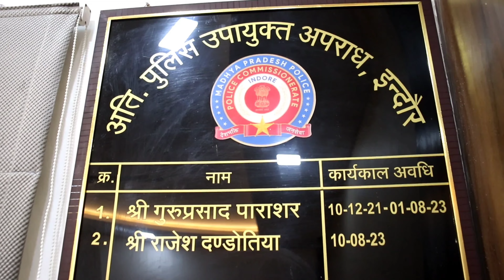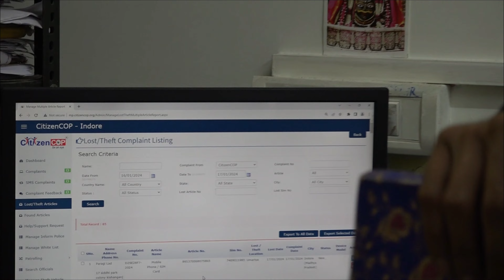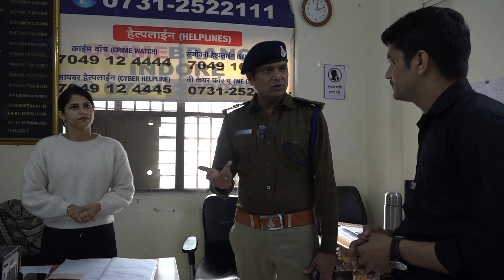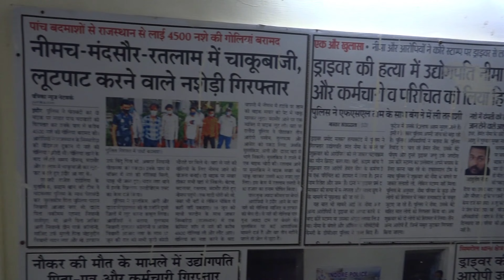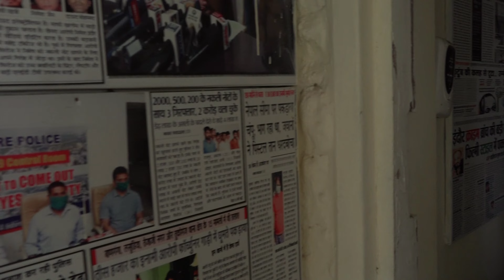Cyber Fraud होने के बाद सबसे पहले क्या करे | Addl.DCP Rajesh Dandotiya sir ,cyber & Crime